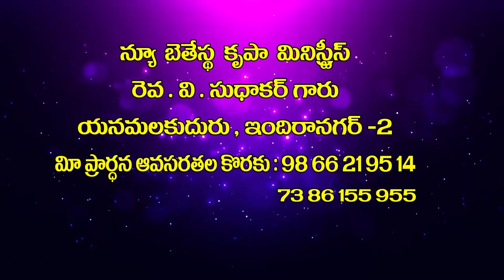v sudhakar garu 4 3 22 అంశం : మాసిదోనీయా సంఘం